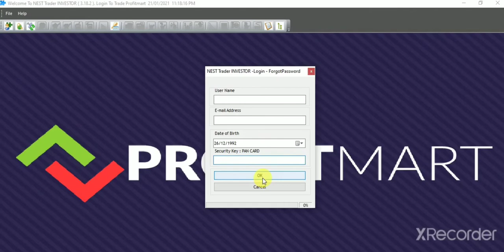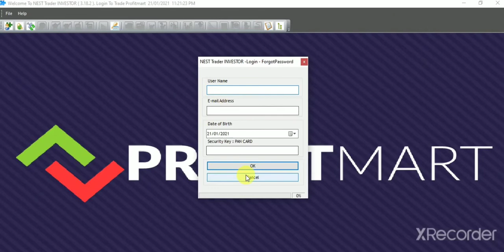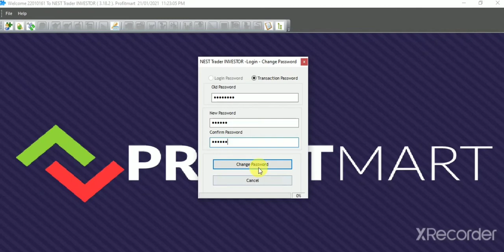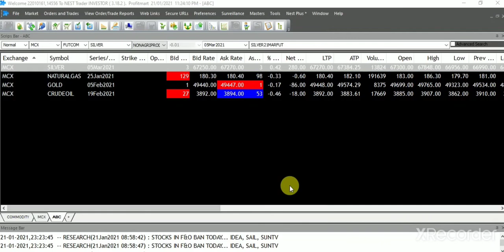PROFITMART: Solution for forgot password and blocked account in profitmart || How to reset password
-- Demat & Trading account charges 999/- & No AMC life time.
-- Brokerage 20/- per lot
-- Advanced Trading Platforms
-- Free trading calls & Updates
-- Good online trading support

Profitmart Securities PVT, LTD Sub broker (AP) from Mancherial.